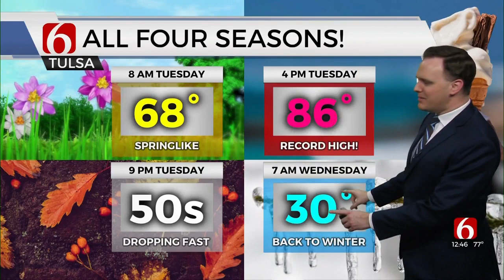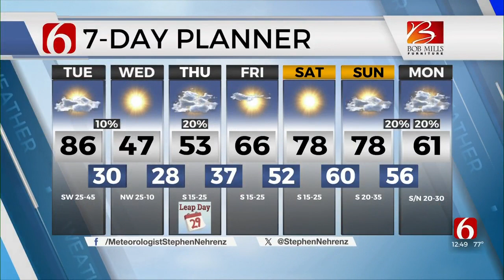Tuesday Afternoon Forecast With Stephen Nehrenz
Stephen Nehrenz is in the Bob Mills Weather Center with a forecast for Tuesday and a look at what to expect this week.